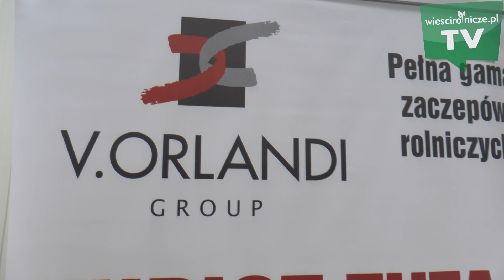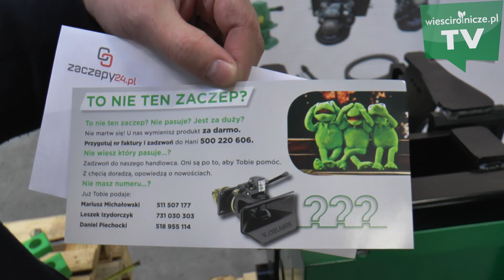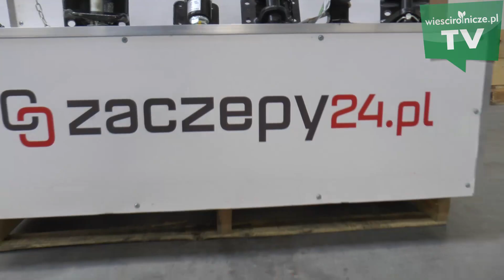Jak dobrać i ile kosztuje nowy zaczep do Twojego ciągnika? Specjalna oferta cenowa dla WAS!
Odwiedziliśmy firmę, która od 10 lat doradza i sprzedaje zaczepy rolnicze do traktorów prawie wszystkich marek. Jakie parametry trzeba znać, by dobrze dopasować zaczep z ciągnikiem? Które rozwiązania są lepsze?
Na koniec prezent dla naszych Fanów: specjalna oferta cenowa.
*** "Uwaga, w filmie Pan Jan niestety się pomylił koszt zestawu: zaczep kulowy K80 z uchem dyszla K80 to koszt 2950 zł netto. Dostawa darmowa. Za pomyłkę bardzo przepraszamy."

Mateusz Ermanowicz – zdjęcia i montaż